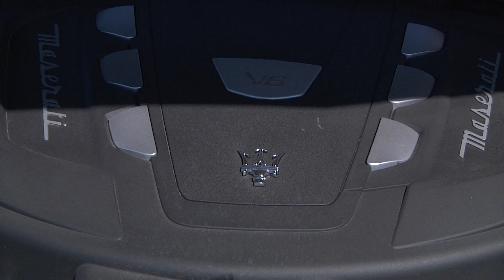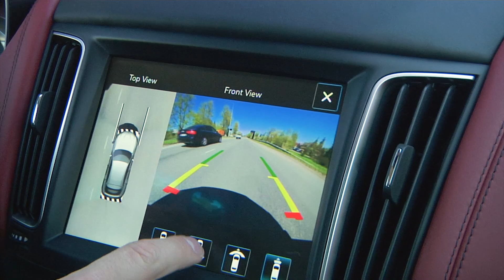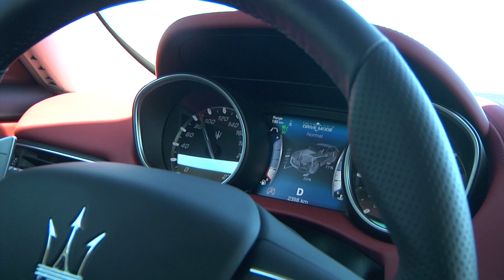Maserati Levante Diesel - Motors24.ee proovisõit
Levante on ühele edukale põllumehele tegelikult igati sobilik auto - kui vaja, saab sellega suure teepealt maha keerata ja lisaks on seda võimalik osta ka diiselmootoriga. Aga kas Maserati esimeses linnamaasturis on selle kõige juures alles jäänud ka see õige Maserati ''hing''?